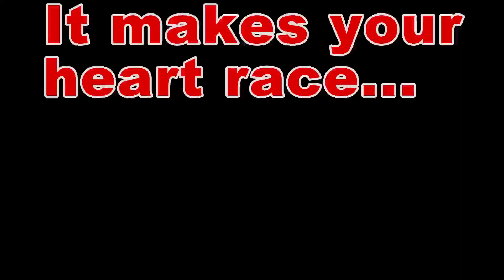Perfect Cycling Trail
A great section of trail at the end of my day's ride... scenic vistas, technical features, awesome flow!